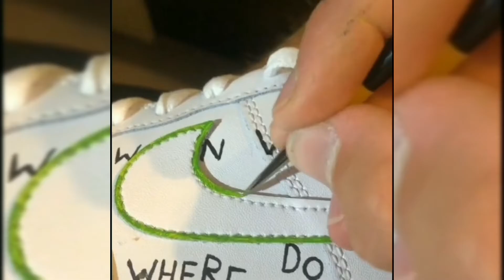TIK TOK painting Air Force One - Crazy Custom Design / Art